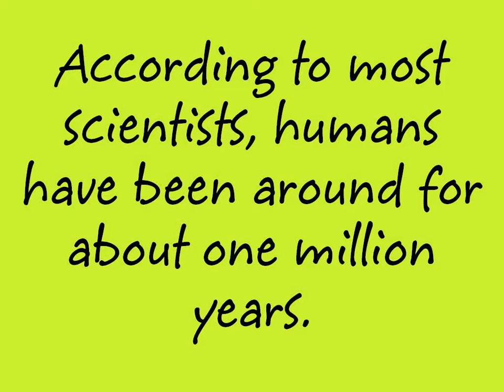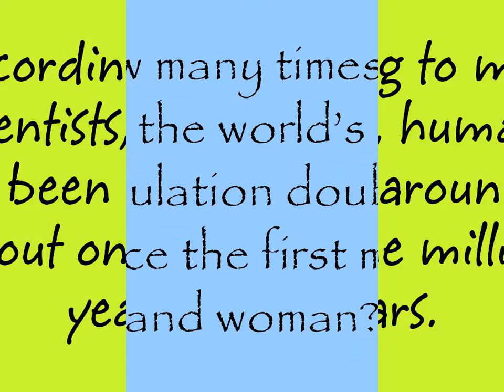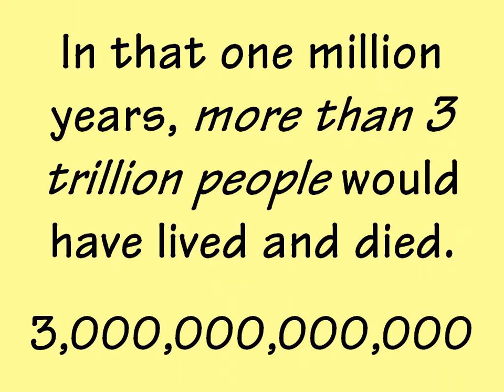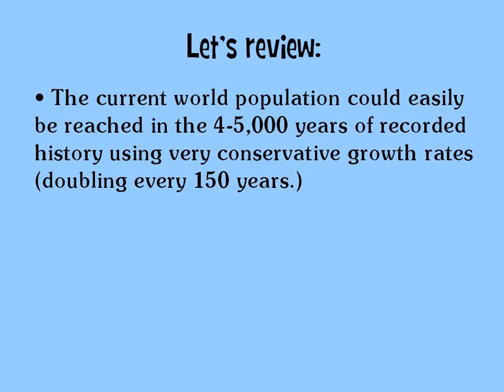What Happened to all the People in the Geologic Age of Man?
If man has been around for a million years, why is there no evidence of it?
Could it be that man has only been around for thousands of years?